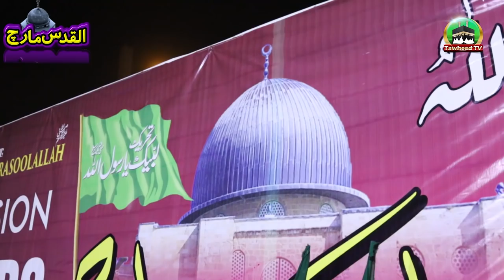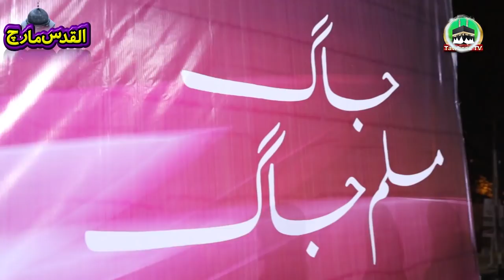Bait Ul Muqaddas Azad Hoga | Message For The Palestinians | Dr Ashraf Asif Jalali Byan In Arabic